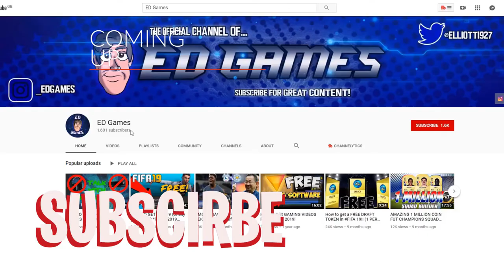INSANE RED INFORM FROM GOLD 2 FUT CHAMPIONS REWARDS!!!!